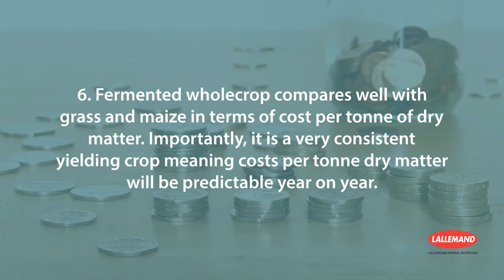Six reasons why more farms should consider Fermented Wholecrop as an alternative forage.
With the decision on what to do with your cereal crops imminent, take a look at our short video on the six reasons you should consider fermented wholecrop as a flexible forage option this year.